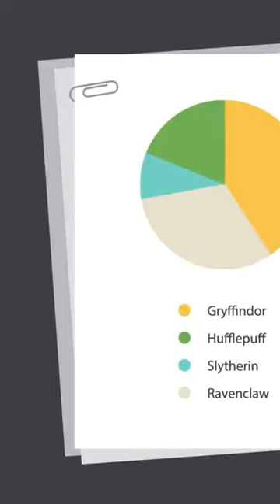Color Theory: What Is It?